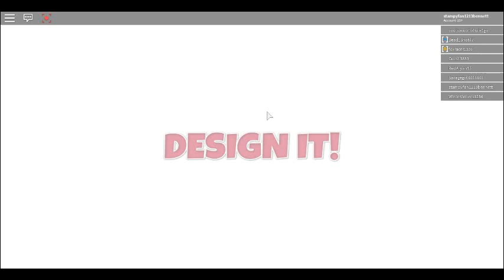Roblox|Design It!|Part 2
Guest star:KieranAnimeFan